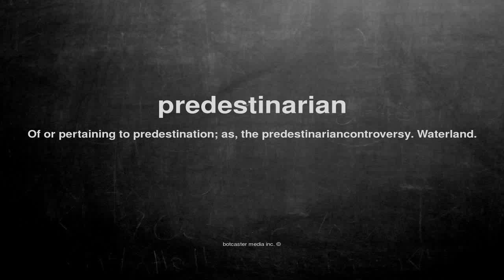What does predestinarian mean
What does predestinarian mean in English?